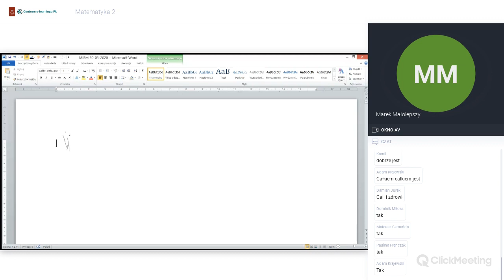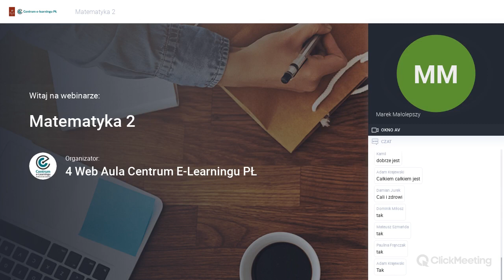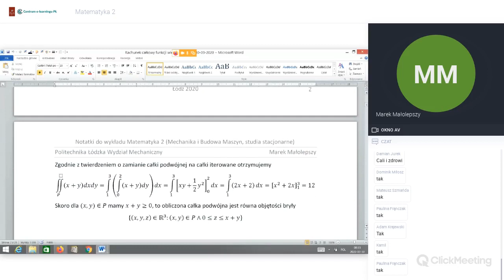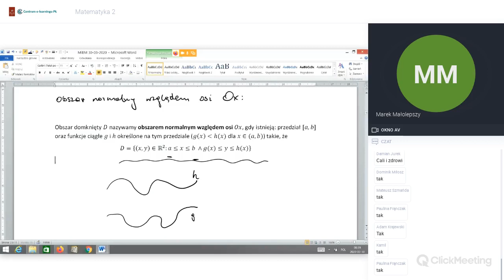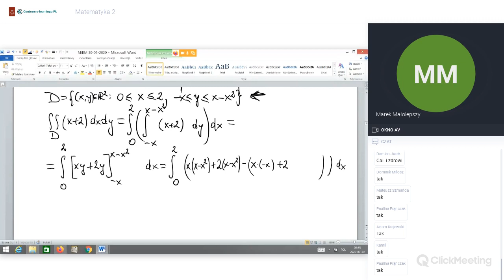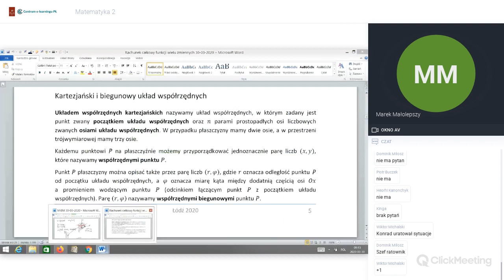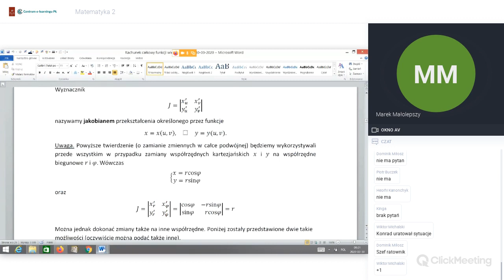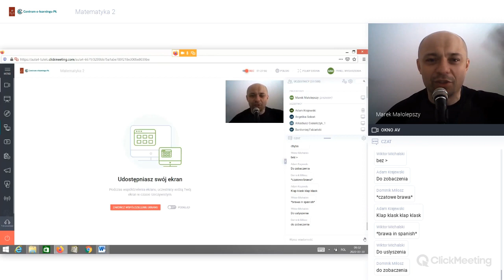Całki podwójne - teoria i przykłady.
Zapis webinarium z dn. 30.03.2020.